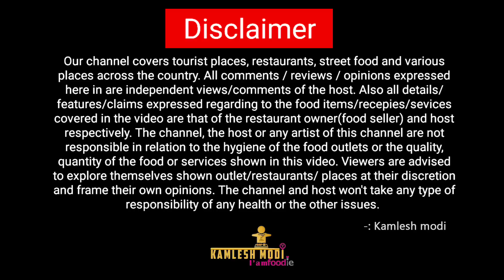માસી અમદાવાદ માં રોડ ઉપર બેસી સ્વાદિષ્ટ રસોઈ જમાડે Masi Ni Rasoi 50 રૂપિયા માં ફૂલ પેટ જમવાનું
Masi Ni Rasoi
RTO Circle - Himalava Elanza - Ahmedabad
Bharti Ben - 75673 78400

કમલેશ મોદી
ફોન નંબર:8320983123